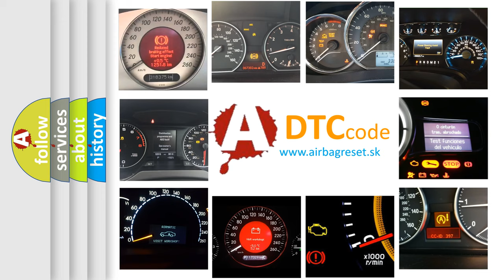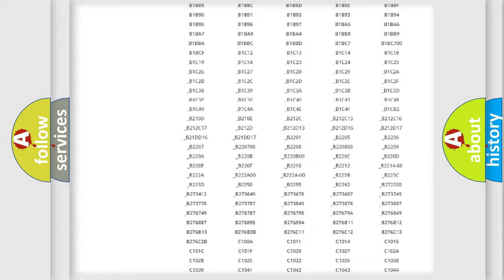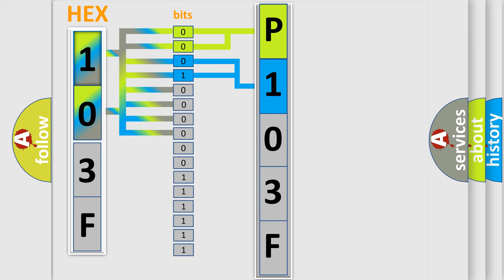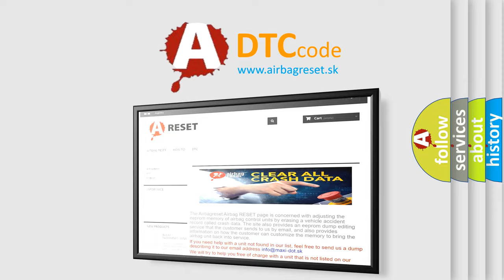DTC Fiat P103F Short Explanation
Contents:
0:21 Basic DTC analysis according to OBD2 protocol standard.
1:48 Insight into programming
2:58 A diagnostically understandable description of the Diagnostic Trouble Code
3:05 Basic error definition

Make:
FIAT
Code:
P103F
Definition:
Right-rear outlet solenoid valve circuit failure
Description:
Solenoid valve circuit is opened,shorted to power,ground and or or each valve in ABS hydraulic unitorcontrol module assembly.Mismatching solenoid output and solenoid monitor is detected.
Cause:
ABS Module